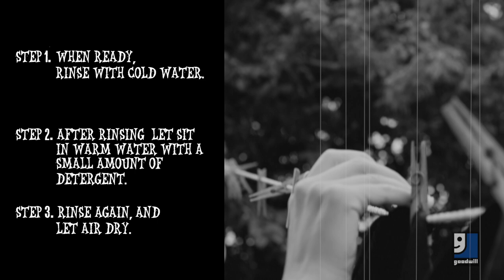Distressed Dye DIY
Create some distressed elegance for any spooky table this Halloween with a few Goodwill finds and a simple tie dye treatment.